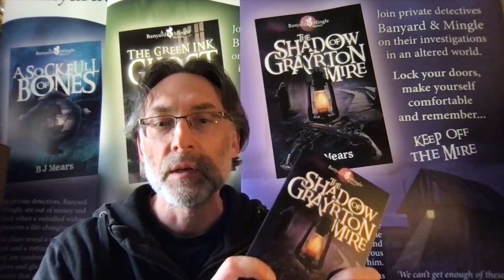Shadow of Grayrton Mire By B.J Mears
'Shadowy deaths have long made Grayrton Mire a place of gruesome legend. But when a vulnerable boy is charged with the latest killing, Banyard and Mingle brave the treacherous marshes to defend him.'

We are pleased to announce that now in stock is the latest book release by author B J Mears; The Shadow of Grayton Mire.

That Leisure Shop is part of The Motorhome Holiday Company, a family-run and award-winning business.

The Motorhome Holiday Company, your adventure starts here.